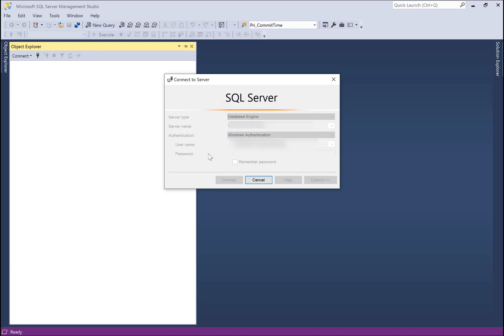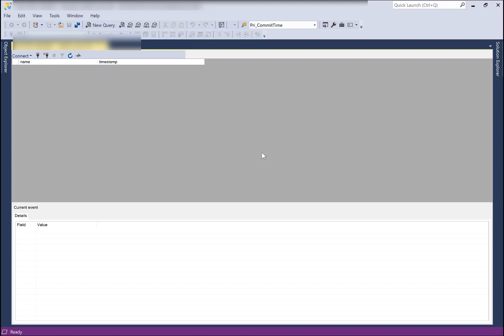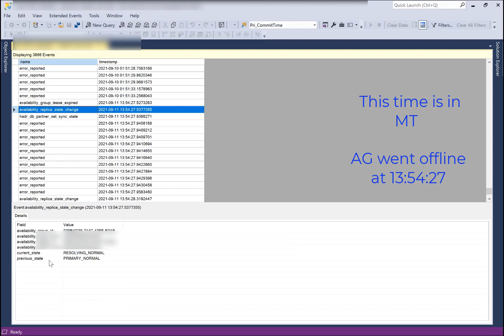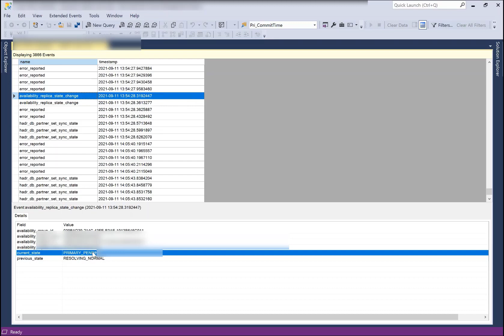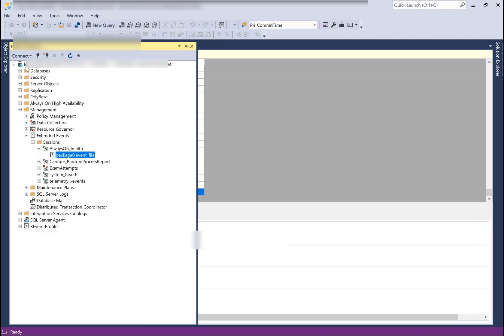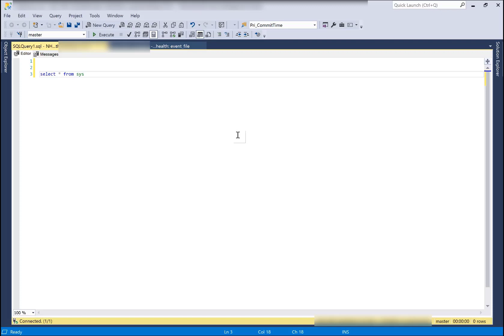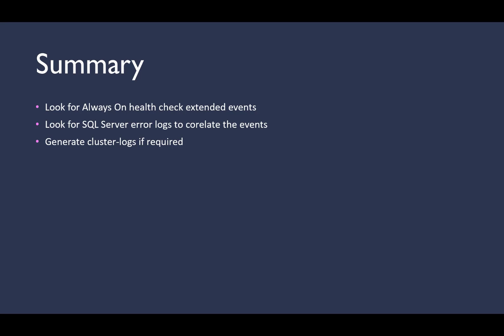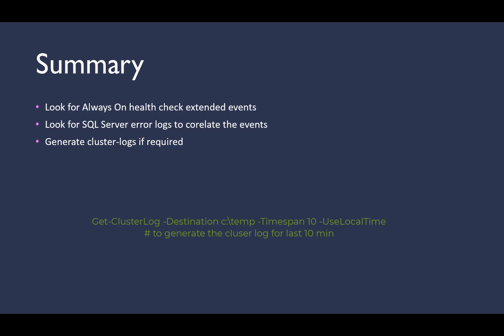Troubleshooting a failure event of SQL Server Always On Availability Group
This video explains on how to troubleshoot AG failure event of SQL Server and find out the root cause for the failure.